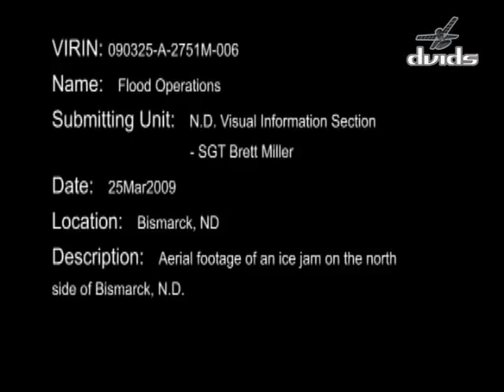North Dakota Flood Operations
Aerial footage of flooding north of Bismarck, N.D., including river ice jams, and homes flooded with freezing water. Provided by North Dakota National Guard Public Affairs.